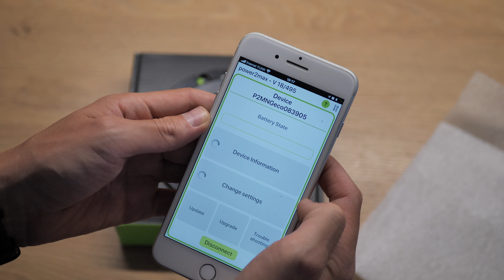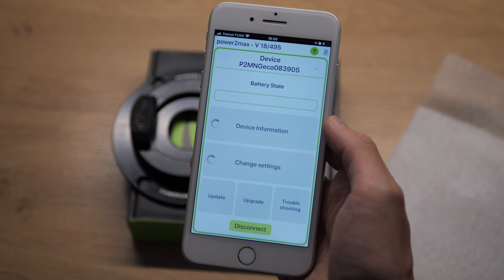Сердце любого Велосипеда - Power2Max NG eco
Не спонсирован Power2Max, получил ваттметр на незначительно более выгодных условиях.

Не забывай покупать наклейку!!!
 Как ЗАКАЗАТЬ?

 Наклейку пришлют по почте - 200 РУБ (просто и быстро)
 Вы пришлёте свой подходящий конверт - 100 РУБ

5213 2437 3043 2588 - Тиньков
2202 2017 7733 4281 - СберБанк
Не забудьте указать - Наклейка для Велосипедизации или как-то так, при переводе ;-)
 Евгений Сметюк - основное контактное лицо в этом вопросе, я тоже смогу помочь, используйте Тег "наклейка", если обращаетесь.